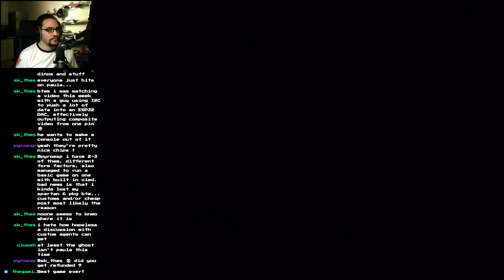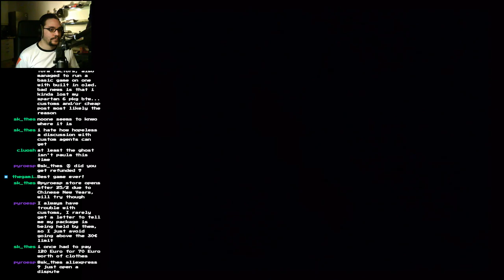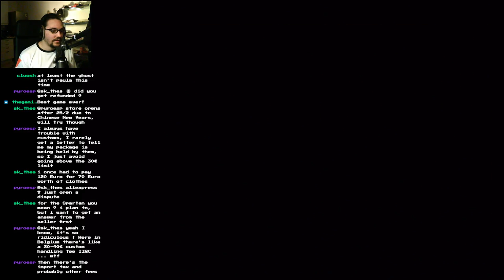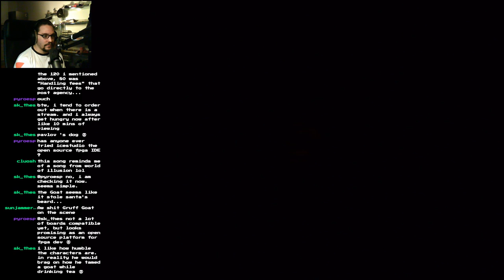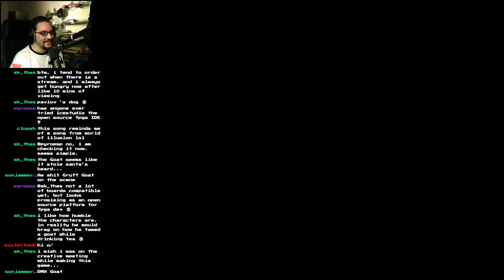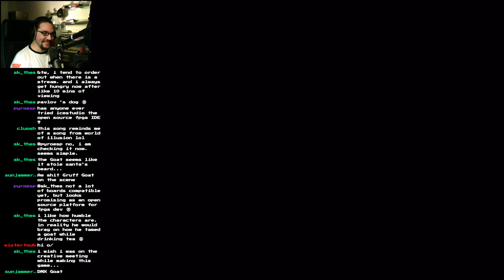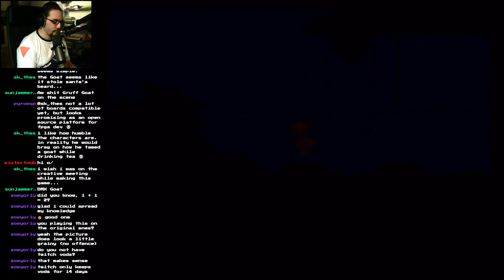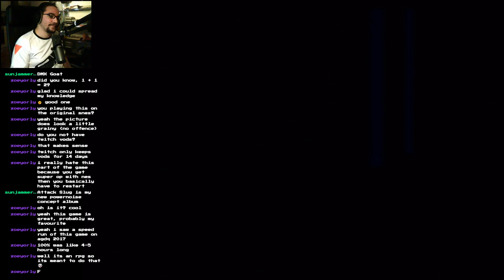Ferris Does Whatev's Ep.012 - Let's Play Earthbound Part VI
Time for some more Earthbound! This time we made some more progress and got introduced to a new character!